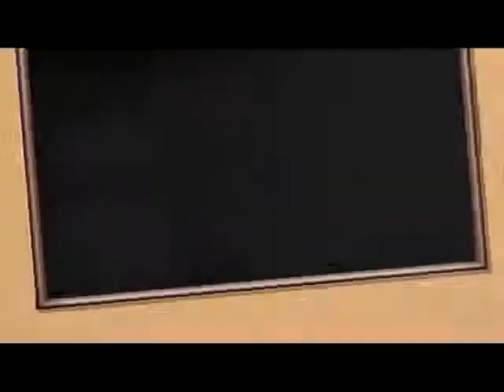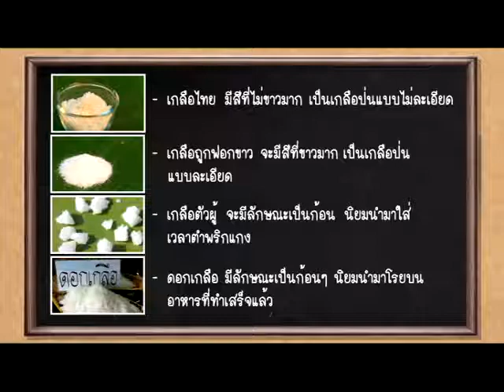ยอดเชฟไทย (Yord Chef Thai) 07-11-13 Ep. 2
ช่วงห้องเรียนวัตถุดิบวันนี้ ของเค็ม ตอน1